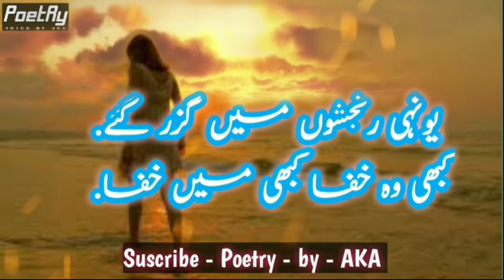UnHe Ranjhson Mn Guzar Gahe - Poetry |Urdu Poetry |Poet-RY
UnHe Ranjhson Mn Guzar Gahe | Poetry | Urdu Poetry | PoetRy
Hello Everyone,
In this Video:
Title - UnHe Ranjhson Mn Guzar Gahe
Voice by - AKA
Editing Software - Kinemaster Pro Latest Version
Image from - Pixels.com
Font Style - Noto Nastaliq Urdu Regular
Recording Device - Oppo A12e

urdu poetry
2 line urdu poetry
sad poetry
hindi poetry
love urdu poetry
poetry
2 line new urdu poetry
2 line poetry
poetry status
urdu poetry point
2 lines urdu poetry
urdu shayari